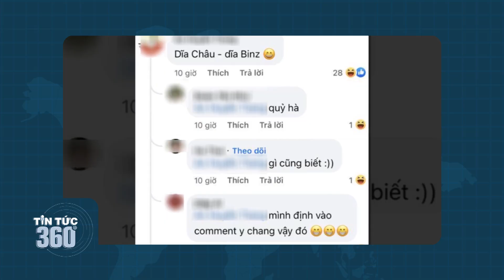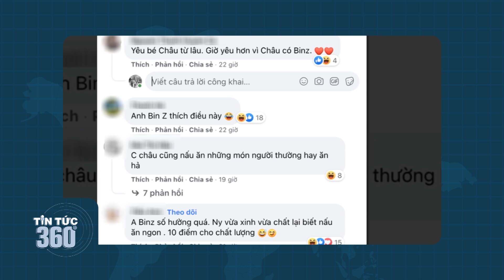Bất ngờ netizen soi được Binz và Châu Bùi đã dọn về ở chung 1 nhà